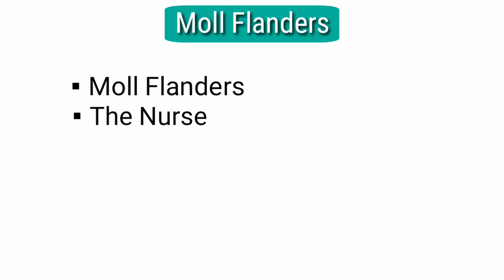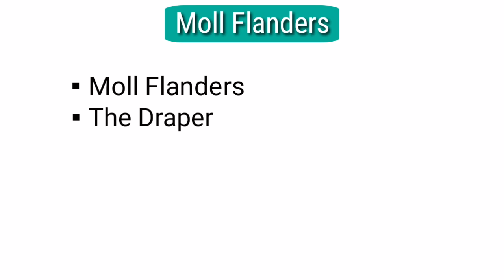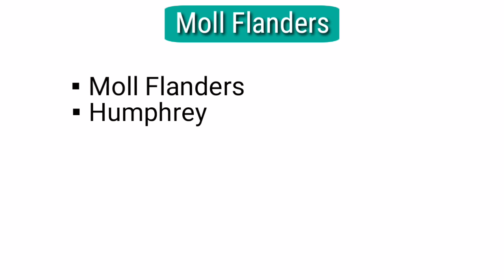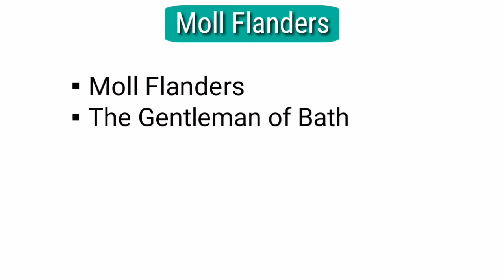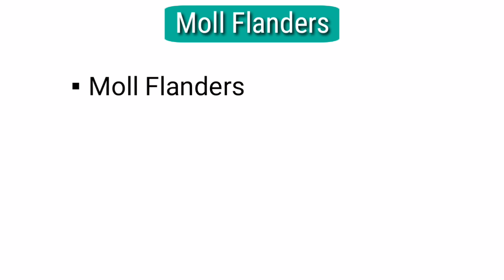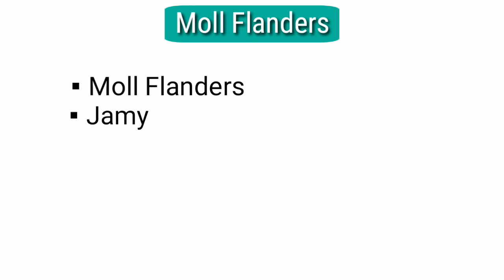Moll Flanders : Daniel Defoe in Hindi